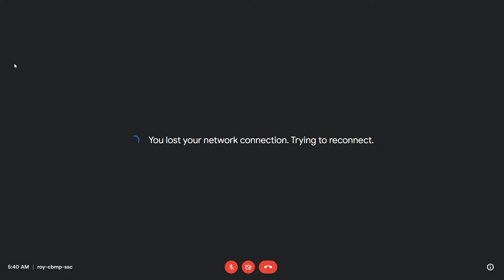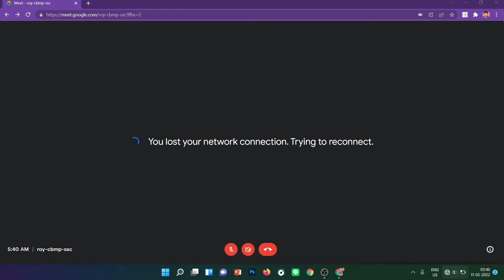11-02-2022.|| వ్యక్తిగత జీవితంలో దేవున్ని ఏలా నమ్మాలి..?||Message by Annie Benny Moses.